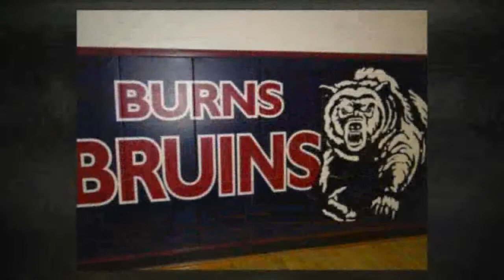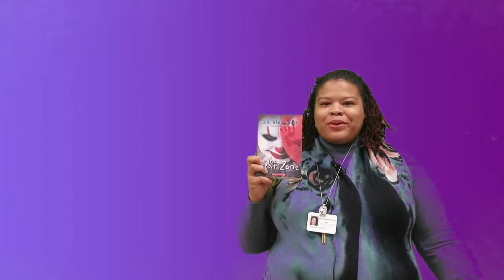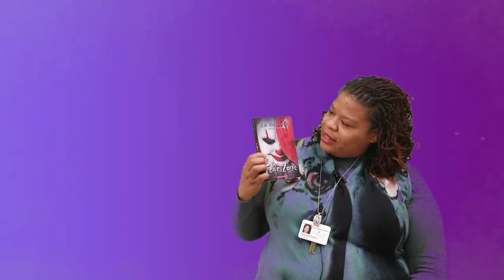BTV 1 28 2020